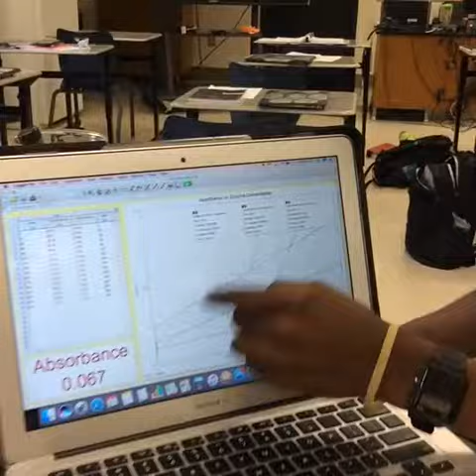Vernier Colorimeters in AP Biology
I love making classroom visits when technology is in use for authentic learning.  Check out this video I made during my visit to an AP Biology classroom.  I watched and helped students use Vernier equipment to determine the transmittance of different reactions.